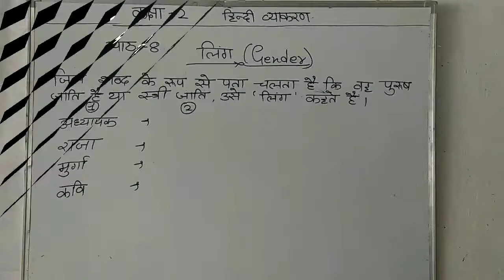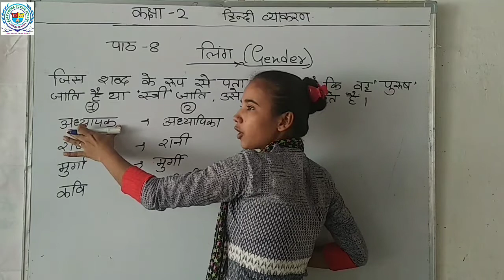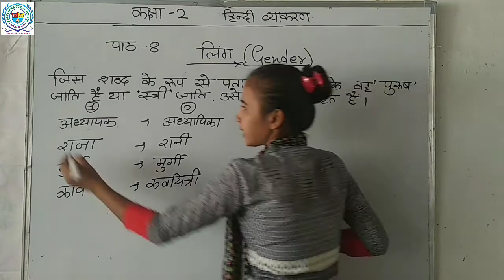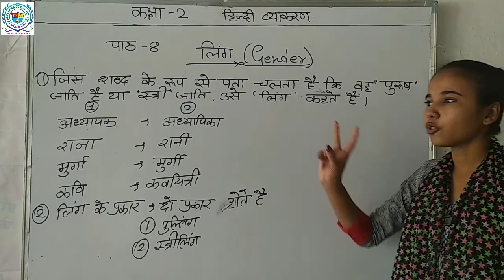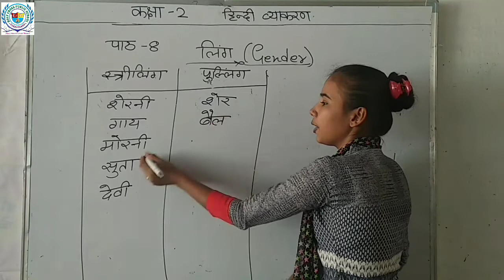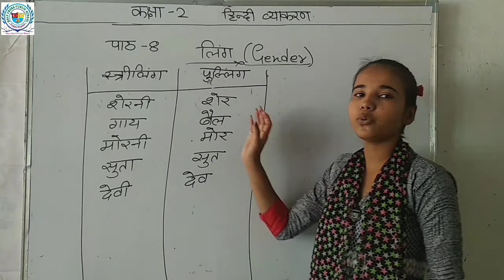Class - 2 | Hindi Grammar | पाठ - 8 , लिंग ( Gender ) | By Pinki Mam | Holy Cross, Takhatgarh